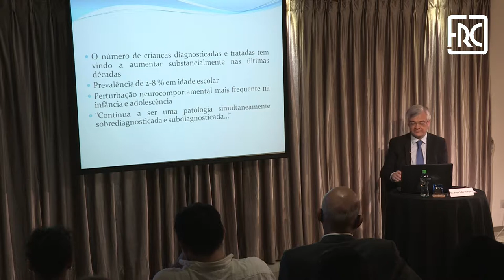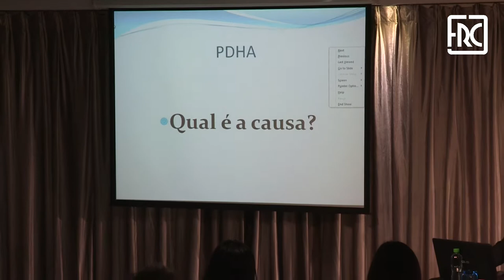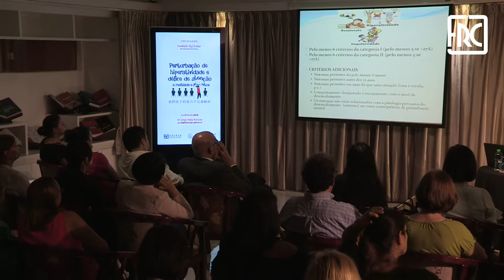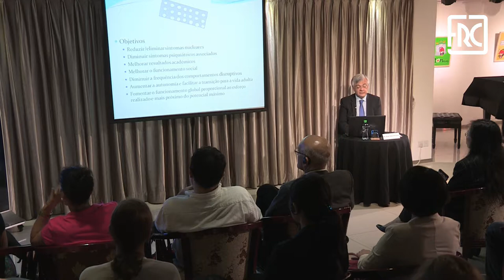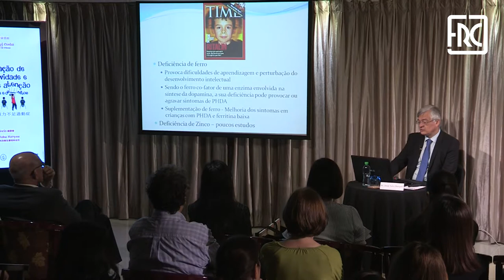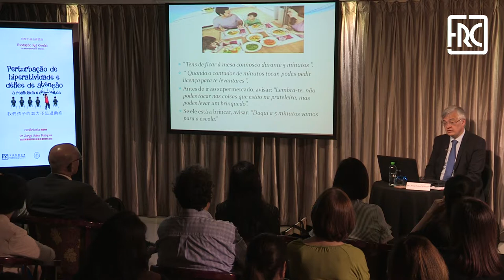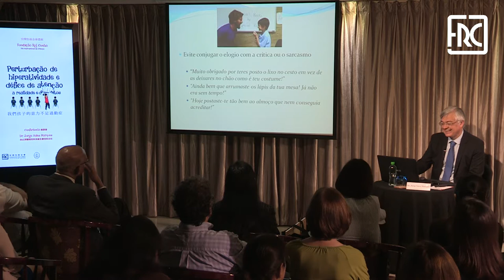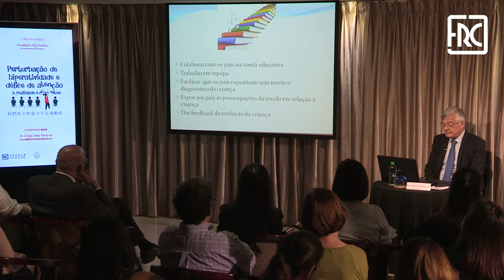2017.06.01 - CONFERENCIA DIA DA CRIANCA